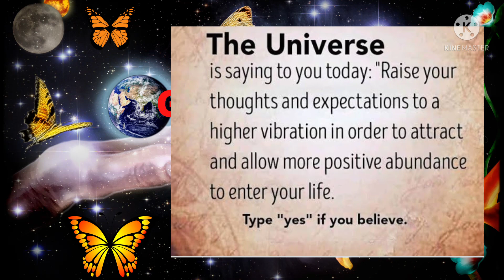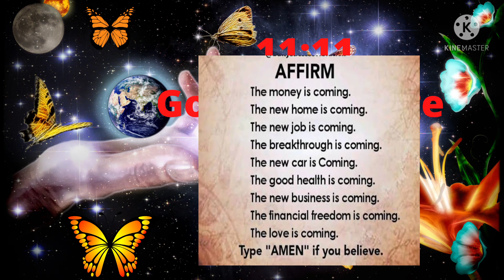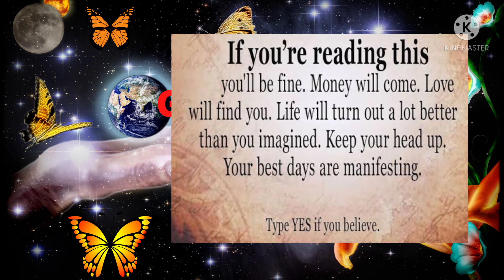The universe is saying to you today listen carefully 🌈🌈🌈🦋🦋🌈🌹🌹😍😍